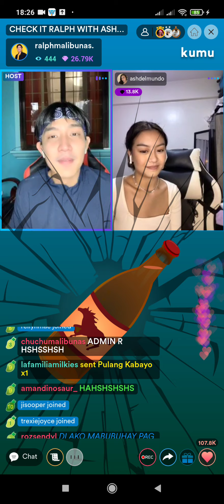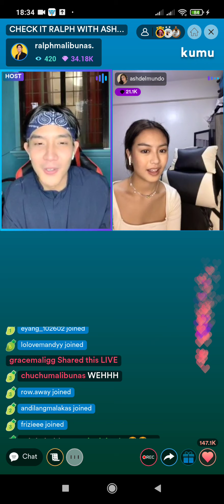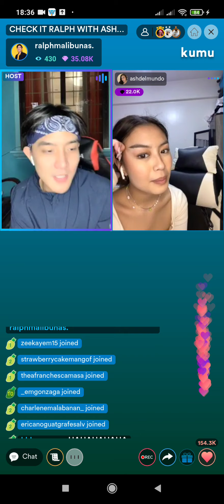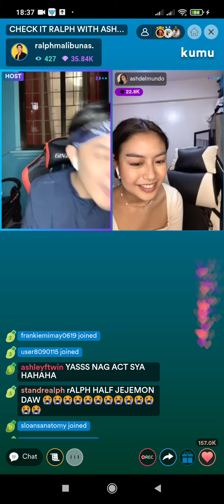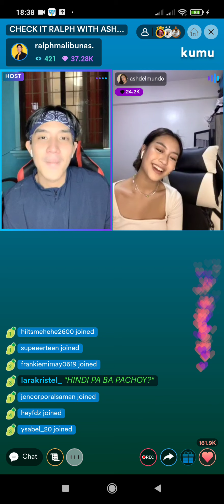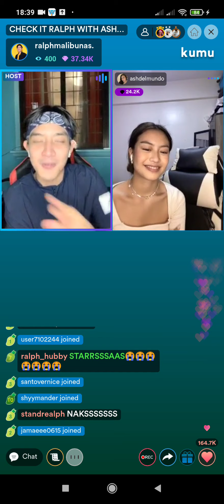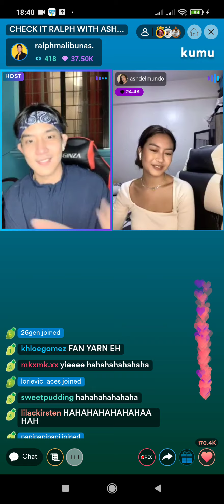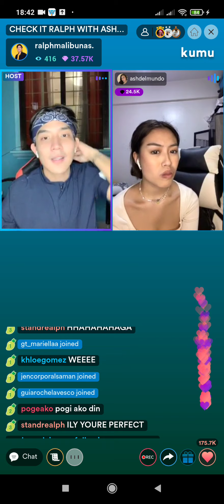ASHLEY DEL MUNDO and RALPH MALIBUNAS (1) | June 14, 2021